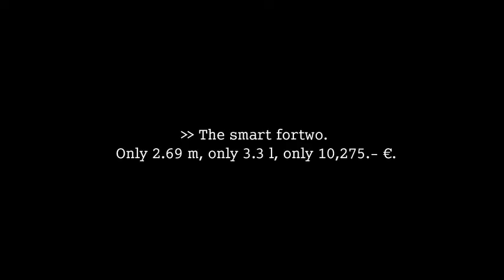smart fortwo public transportation urban mobility